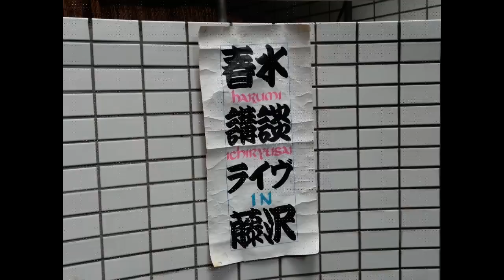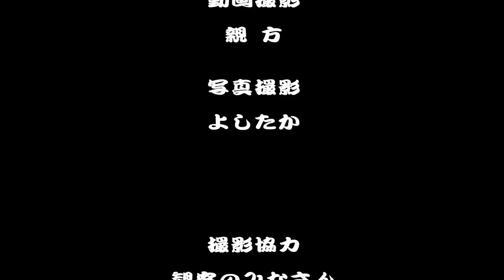第２６回一龍斎春水ライブＩＮしぇんろん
声優の麻上洋子さんこと女流講談師の一龍斎春水でもあります。

中村久子伝第４話義足と娘ほか共演して下さった方の一部を織り込み編集しました。